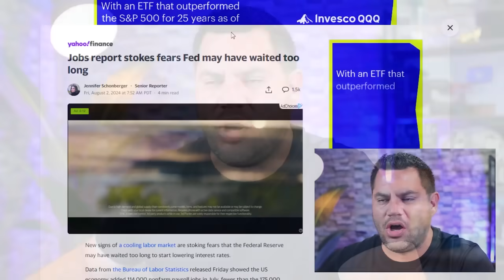Amazon Sends WARNING To Americans